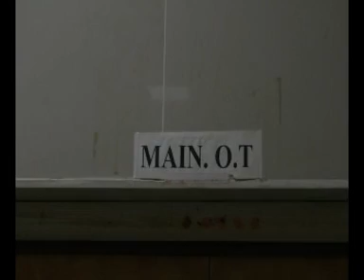Suddi Samaya bidar 03-08-2018